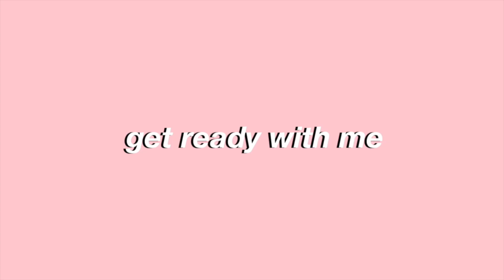SENIOR PICTURES BTS & GRWM | britney chey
GO CHECK SARAH OUT!!

STALK ME!

FAQ
name: britney rose chey
age: 17
birthday: february 13
grade: 12th
camera: canon 80d
editor: final cut pro x & picmonkey